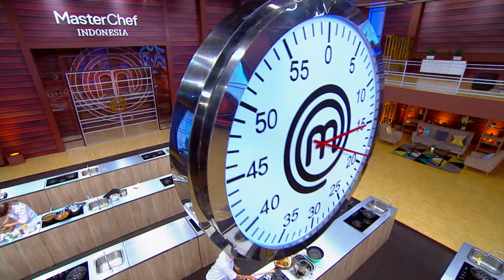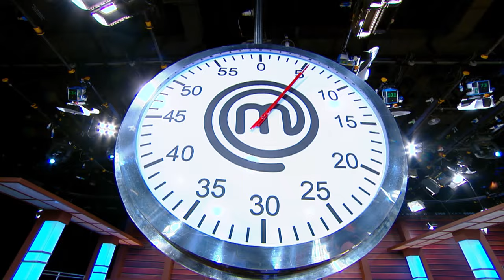MASTERCHEF INDONESIA - Fani Kembali Percaya Diri Dengan Dishnya | TOP 3 | 25 Mei 2019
Masterchef memiliki challenge berbeda yang menantang para kontestan untuk belajar dan meningkatkan skill memasak mereka. Setiap orang memiliki kesempatan untuk mengembangkan dirinya dan menjadi inspirasi orang lain bahwa dengan memasak

Juri MasterChef Indonesia Session 5 yaitu Juna Rorimpande (Chef Juna), Arnold Poernomo (Chef Arnold), Renatta Moelok (Chef Renatta)

Saksikan keseruan MasterChef Indonesia tiap hari Sabtu dan Minggu jam 15.30 WIB hanya di RCTI